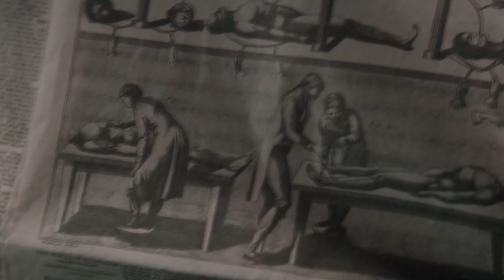Shahram Rostami -Shawa Dera Dranga||شەهرام ڕۆستەمی - شەوە دێرە درەنگە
هۆنراوە : شەوە دێرە درەنگە
وتنی : شەهرام ڕۆستەمی
مۆنتاژی : ئارام ئەکرەمی

ئەکاونتەکانی من :-

تێکست :-
شەوە دێرە درەنگە
مانگەشەوی بێدەنگە
ئەمشەو بەلام دانیشە گیانە
میوانی شیعری من بە

شیعرم وەکو چاوی تۆ
گەرم و پاک و پڕ ئومێد
شیعرم وەکو کۆترێ
هەر دایم بۆ لای تۆ دێ

دەستم لەنێو ئەگریچەتا
با ڕێبواری زولفی تۆ بێ
سەرت لەسەر سینەکەی من
هەردوو دڵمان با یەکێ بێ
تۆ میوانی شیعری من
من میوانی چاوی تۆ
پێم خۆشە ئەمشەو وێڵ بم
لەنێو شاری چاوی تۆ